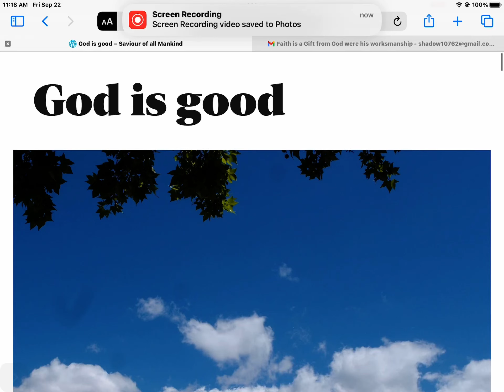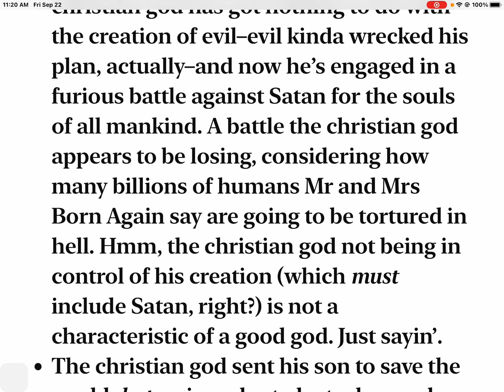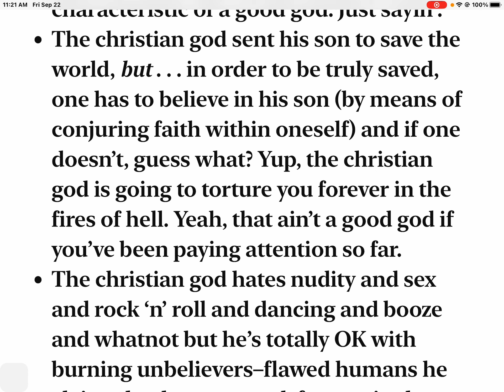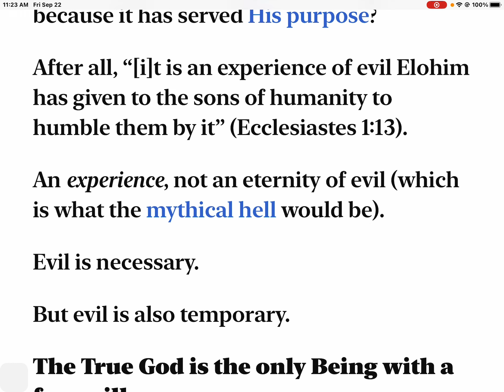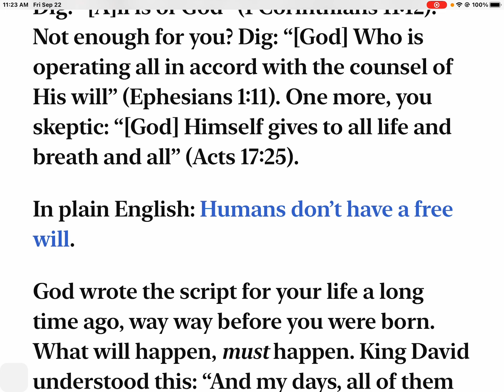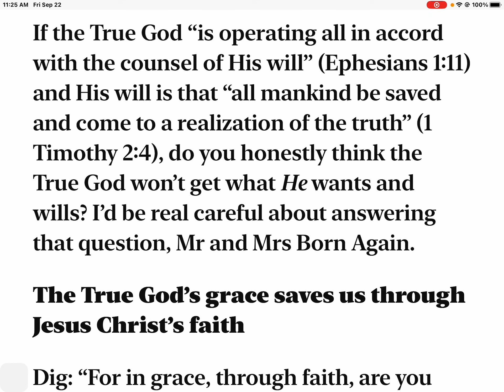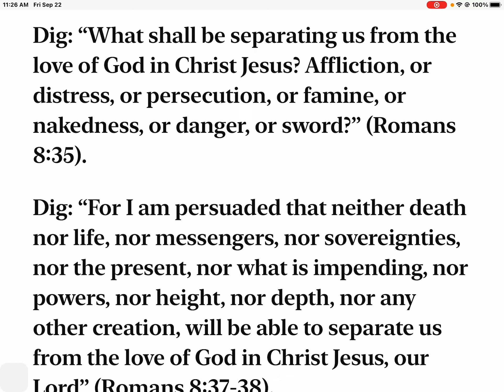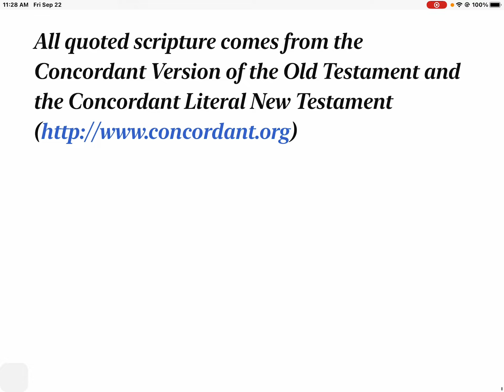Article 114 God is good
God is in control Article 114

Fellow Believers
List gathered By Brother Simon